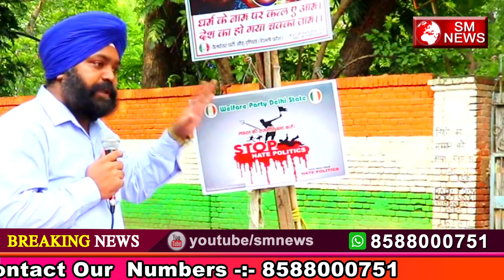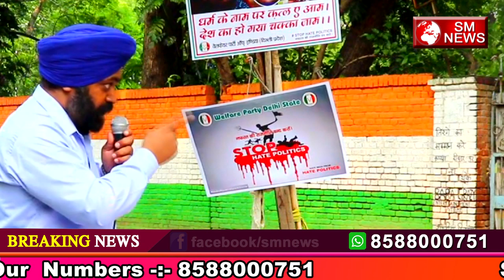इस सरदार जी नेता ने ऐसा क्या कहा की लाखो लोगों ने बजाई तालियां.Balvinder Singh